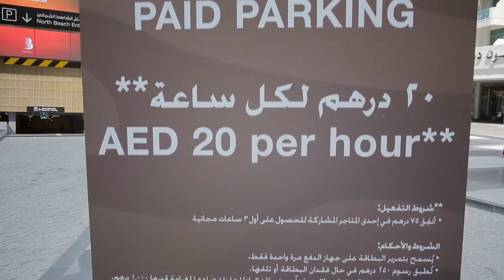Погода в Дубае в марте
Март - самое подходящее время для отдыха в Дубае. Температура воздуха 30-31 градус, температура воды 23-24 градуса. В этом году в Дубае обустроили пляж на JBR: появились новые рестораны, магазины, детская площадка, душевые... Смотрите новое видео погода в Дубае в марте

видео Дубай, март Дубай, погода в Дубае в марте, какая погода, температура воздуха, температура воды, пляж JBR, бесплатный пляж, погода Дубай, пляжи Дубая, солнце, отдых в Дубае, загар, море, персидский залив